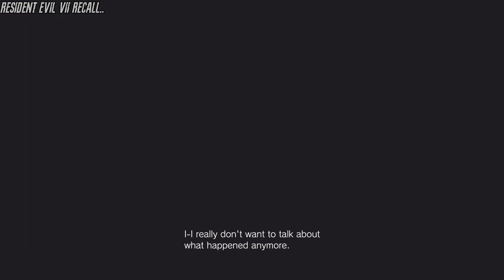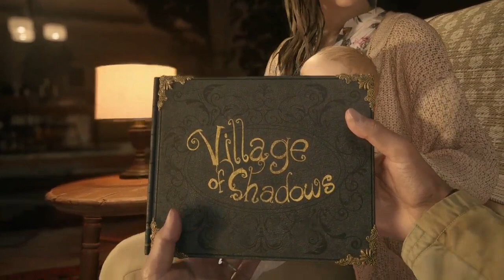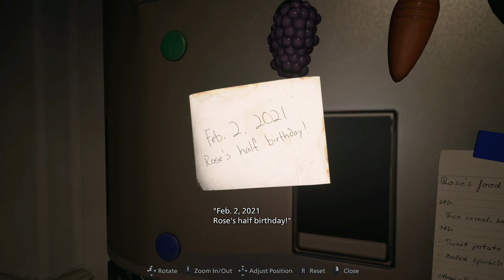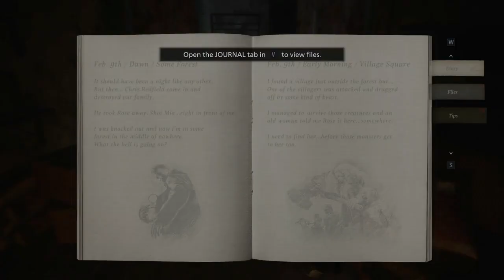RESIDENCE EVIL VILLAGE ! #1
🖥️PC SPEC
◾12 GB RAM
◾NIVEDA GEFORCE 1660
◾1TB SSD
🖱️MOUSE :REDDRAGON  STORM 808
⌨️KEYBOARD:REDDRAGON KUMARA K552
◾HEADPHONES:HYPERX CLOUD II WIRLESS ◾GAMING HEADSET